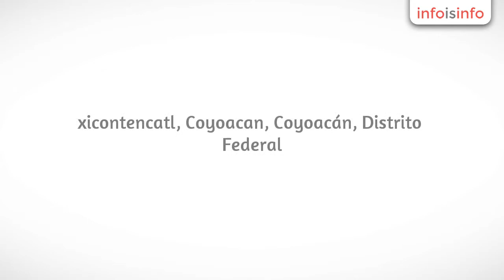Acupuntura en Coyoacán - Laserpuntura Zhen Jiu, del Carmen Coyoacan - InfoIsInfo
Laserpuntura Zhen Jiu, del Carmen Coyoacan, Acupuntura en Coyoacán. Más Información

Asesoría para la belleza y el dolor. 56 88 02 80
Mediante Acupuntura, Laserpuntura, RadioFrecuencia,Ozonoterapia, en Coyoacan, D.F.

Cabina de Ozono para estrias y celulitis, Laserpuntura. Lifting facial.
Laserpuntura y Acupuntura para muchas enfermedades.
control y desaparición del dolor desde tobillos, rodillas, pantorrillas, muslos, cadera, ciática, espalda, hombros, antebrazos, brazos, morbo de Reynaud, Tunel del Carpo, fibromialgia. Insomnio, migraña, ansiedad. Stress de todos los niveles.